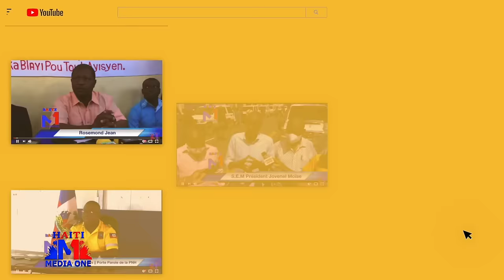Revokasyon pou DG PNH Frantz Elbe L'ap Pran kod, Lafrans Pral Remèt kòb Endepandans li Dwe Nou An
.revokasyon pou Elbe towo a ka pran kod, lafrans cho kod endepans lan nan wout